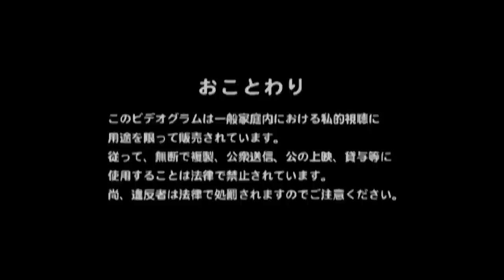Brancusi - (I Can't Get No) Satisfaction～JUMPIN' JACK FLASH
CARNIVAL_OF_SOUL～girls! girls! girls!～2007,6,17.

(I Can't Get No) Satisfaction - The Rolling Stones

JUMPIN' JACK FLASH - The Rolling Stones